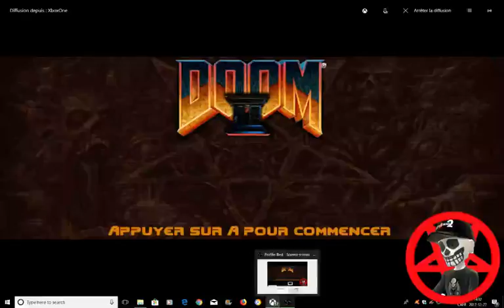Doom 2 Hell On Earth Difficulté Ultraviolence Level 26